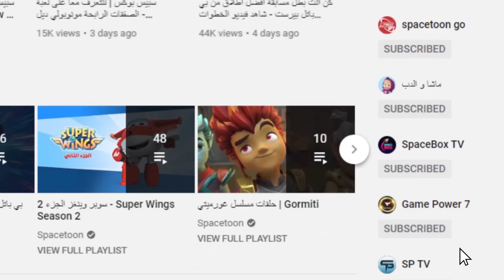سبيستون - غورميتي الحلقة 45 | Spacetoon - Gormiti Episode 45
فرسان غورم في مواجهة الداركن، من أجل حماية أرضهم وشعبهم 💪🏼
حلقات جديدة كل جمعة وسبت على قناة سبيستون الرسمية على اليوتيوب 😍

هلاً بكم في القناة الرسمية لسبيستون على يوتيوب.

شاركونا على صفحاتنا:
على أنستغرام